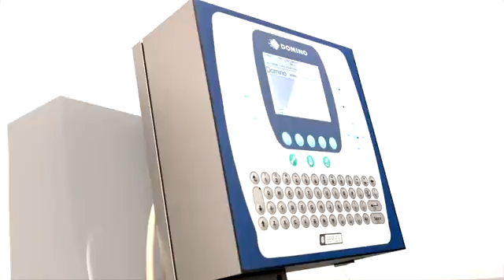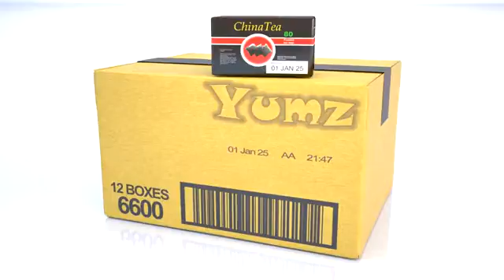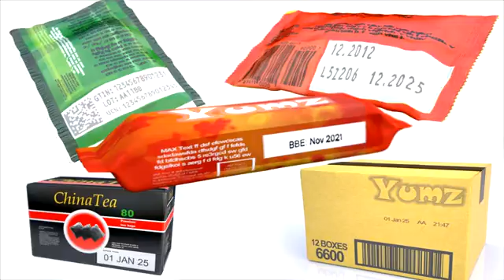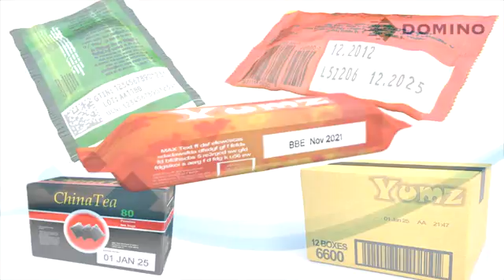Domino G-Series Thermal Inkjet Printer